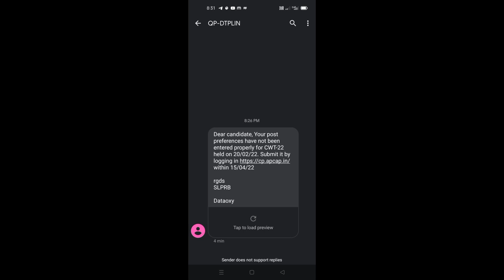Assam Police AB UB APRO GUARDSMAN post preference SMS new update#assampolice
Assam Police 20/02/2022 CWT Written examination AB UB APRO GUARDSMAN FIRE EMERGENCY SERVICE post preference SMS new update for result#assampolice